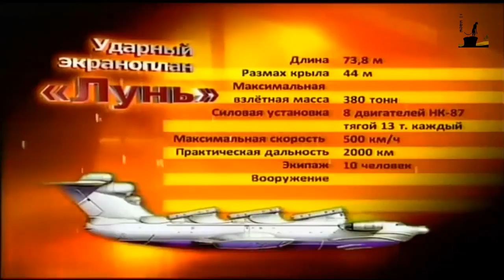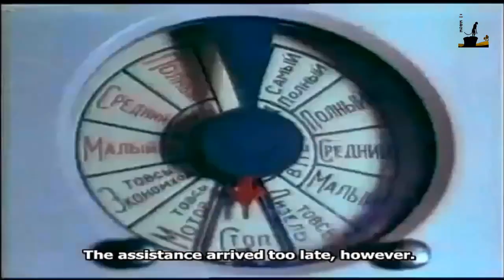MD 160 Lun class ekranoplan NATO reporting name Duck Carrier Strike Group Destroyer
The Soviet Union’s Unbelievably Massive Superplane
 Ekranoplan “Lun”, the colossal ground effects aircraft that has the qualities of a ship and a plane. Lun’s amphibious qualities allow it to fly over the ground and water and, reach a top speed of 300 mph. The unique plane was originally intended for fighting ships with missiles as well as targeting aircraft carriers.